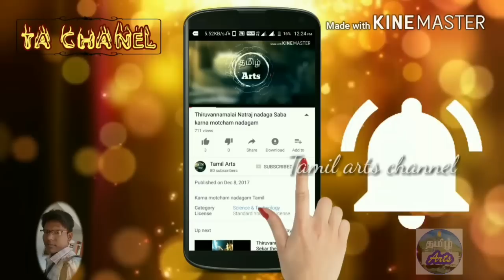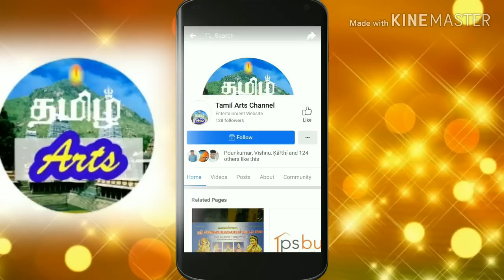PAARVATHI ENTRY | Kurumbar mada Veerapathiran Nadagam 6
Kurumbar mada Veerapathiran Nadagam